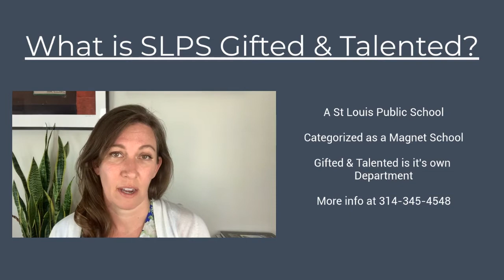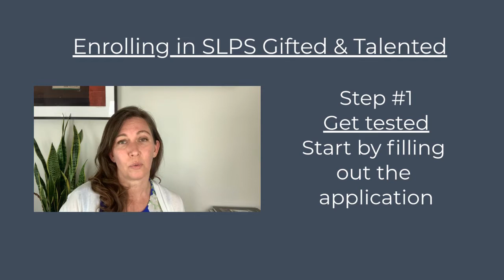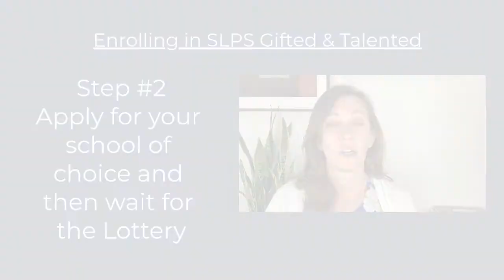St Louis School Options | Gifted Schools | Mallinckrodt | Kennard | Columbia | Mckinley | Metro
If you live in St Louis City or are planning to move to St Louis City and you happen to have children...deciding where to send your kiddos to school can be a challenge.  Fear not!  I'm here to break down the options and give you some insight that the Google searches can't give.

The Gifted & Talented Magnet schools through SLPS are a GREAT option in St Louis.  Here's the skinny on all the logistical stuff including how to work through the enrollment process without losing your mind.

Thank you for checking out my channel! My goal is to provide weekly information that is actually USEFUL to help you make the right decisions when buying or selling property in St. Louis.

I’m a full time Realtor® in St. Louis Missouri..  I'm a proud baseball mom, lover of live music and all things potato..  My husband and I've got two great kids and two sweet and lazy hound dogs.

THANK YOU so much ...I am so grateful to everyone who watches and subscribes to my goofy videos. I truly hope you get some valuable information out of them and hopefully even a good laugh.